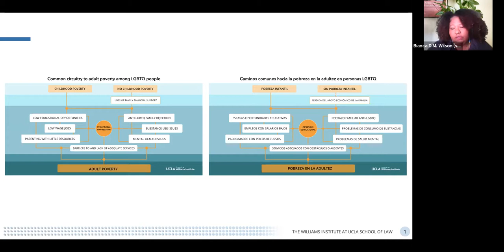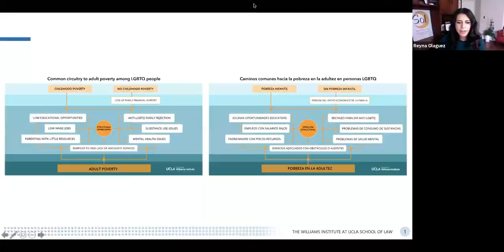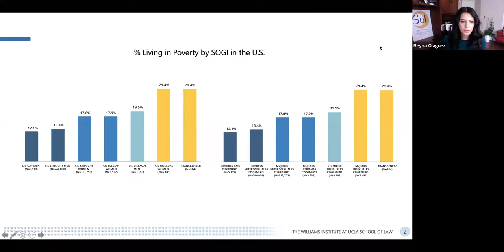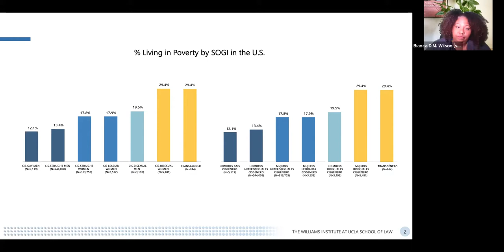Pathways to Poverty: Understanding LGBT Poverty in Rural Communities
This panel discussion explores recent Williams Institute research on the lived experiences of LGBTQ adults in Kern County who face economic insecurity, and how the findings can inform policy advocates and service providers working with LGBTQ people in rural communities.